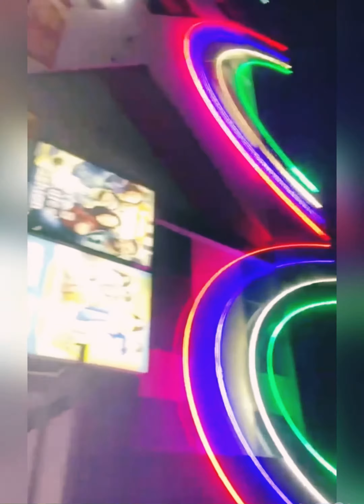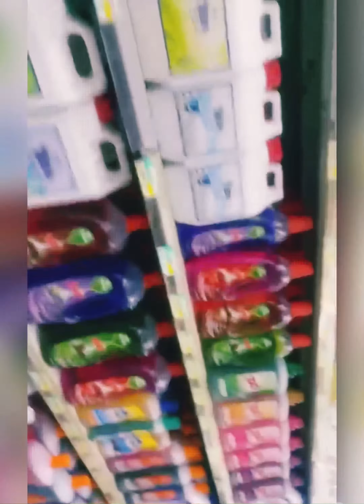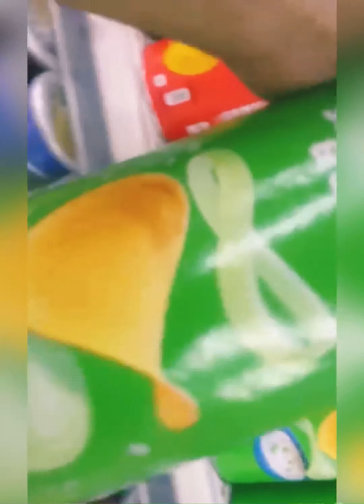Safeer market vlog | ras al khaimah